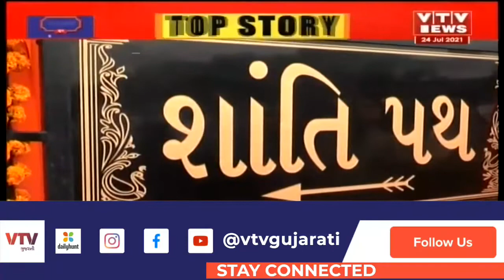AMC દ્વારા કર્ણાવતી ક્લ્બ થી મહમદપુરા ગામ સુધી આર સી સી રોડ બનાવવા માં આવ્યું | VTV Gujarati